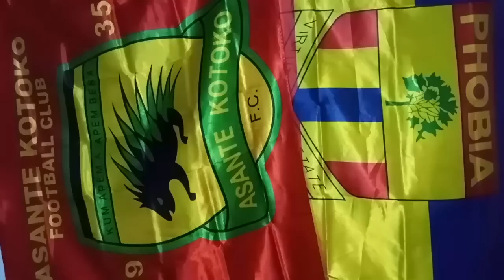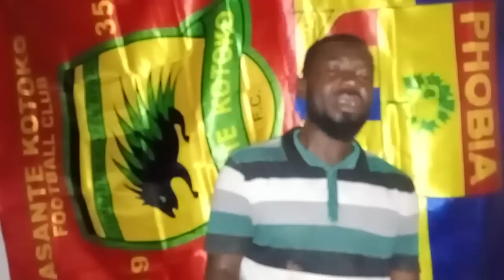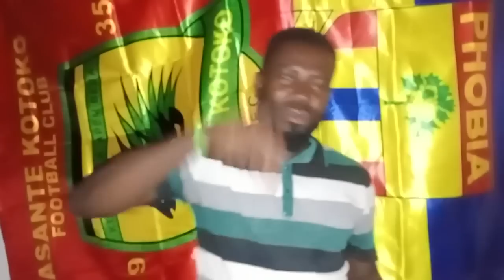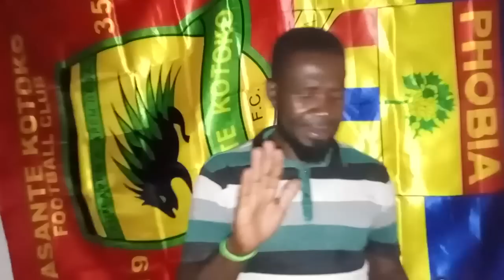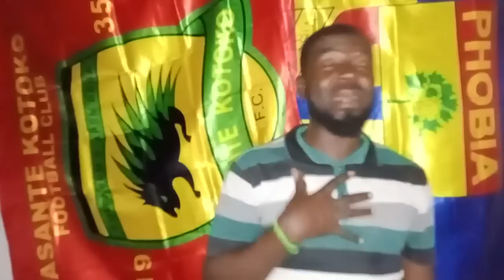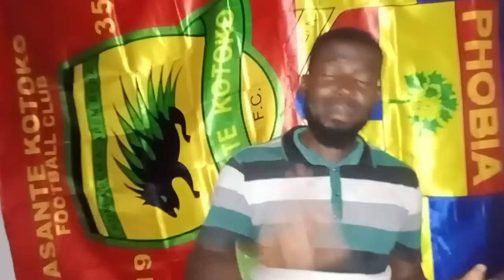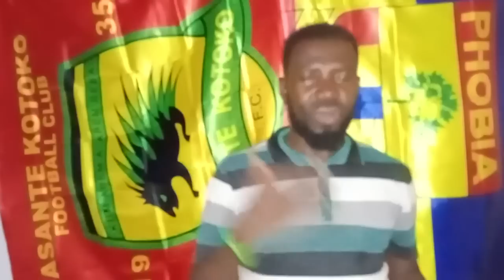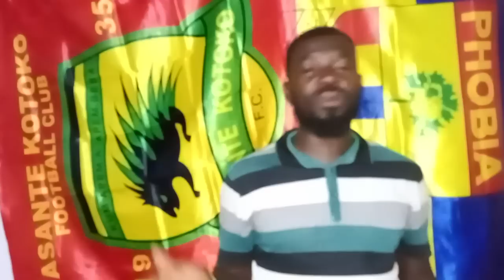BREAKING: KOTOKO NEW TECHNICAL DIRECTION AKWASI APPIAH, OGUM, EDUAFO, OTI AKENTEN & GAZA..HEARTS IS